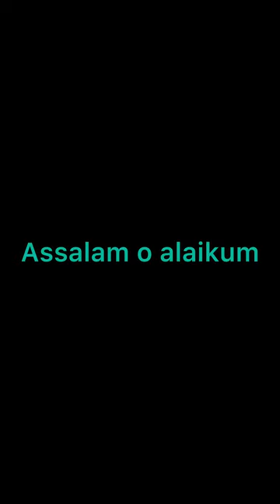Gold rings with stone 2023 designs#trending